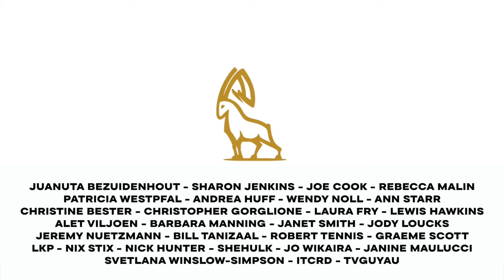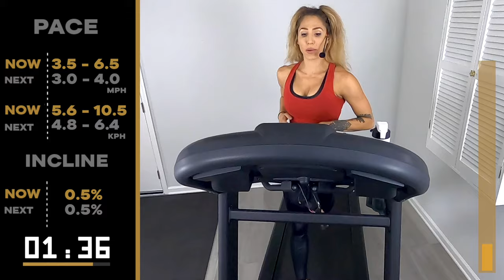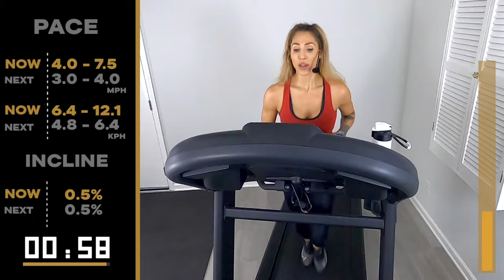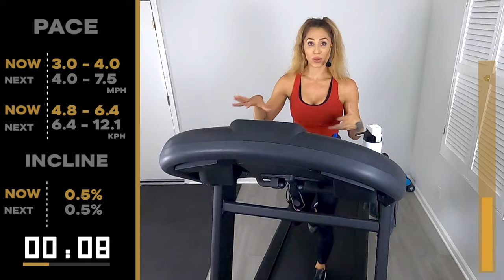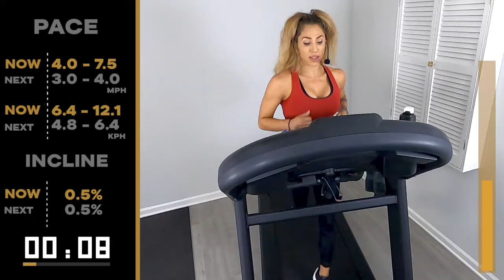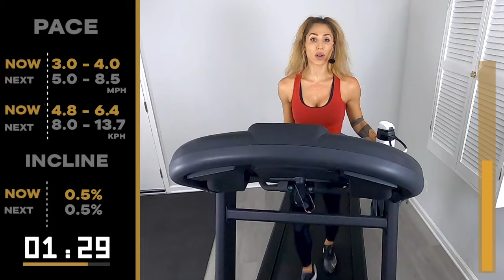25 Min HIIT IT HARD! | Day 5 of 7 of the New Year Beginner Challenge!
Day 5 of our New Year's Treadmill Challenge is here, and it's all about the grind! Join Coach Rachael and the fantastic IBX Running community for an epic sweat session that will bring you one step closer to your fitness goals.

25 minutes of run and recovery intervals

00:00 - Intro
00:35 - Warm Up
04:32 - HIIT Block 1
13:31 - HIIT Block 2
23:00 - Cool Down

1. Balearic Breeze - Sum Wave
2. Can't Stay No Longer - Daxten
3. Everytime I Fall - Hallman
4. Forget Your Name - spring gang
5. Look into My Eyes - Greylyn
6. Not Letting Go - Suedo
7. Nothing Like Wine - Velee
8. Ocean's Roar (COE Remix) - Thea Tyler